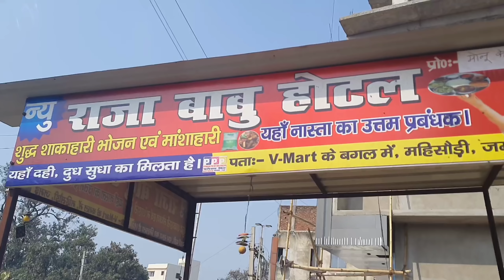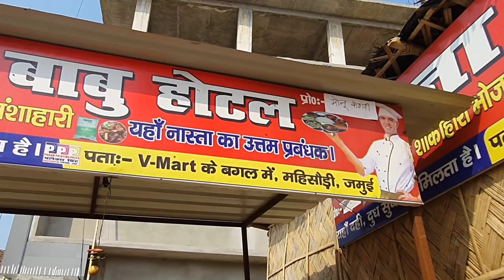Mutton Curry और Chicken Curry के दीवाने है लोग Chicken सिर्फ ₹50 में भर पेट खिलाते है | Jamui Food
Dosto aaj aap ko leke aaye hai bihar ke Jamui jile me yaha ke Rana Babu Hotel bahut hi badhiya mutton curry chicken curry khilate hai aur bahut hi testy hota hai yaha ka khana

My Youtuber Gadget
Traipod
Mobile
Bag
Boya mm1 microphone

Raja Babu Hotel
Address :- V Mart ke bagal me mehsauri chouk Jamui Bihar